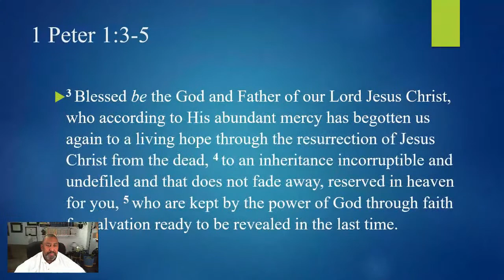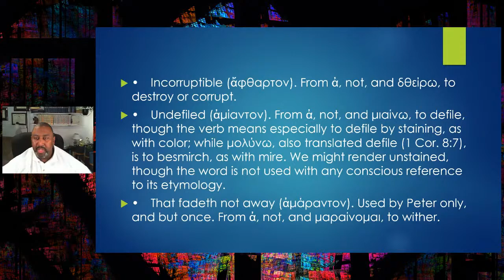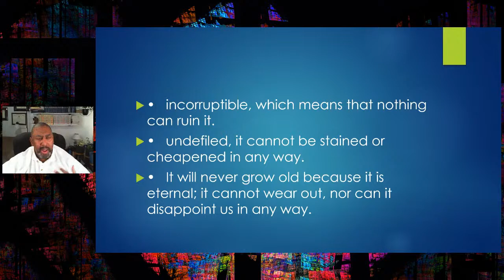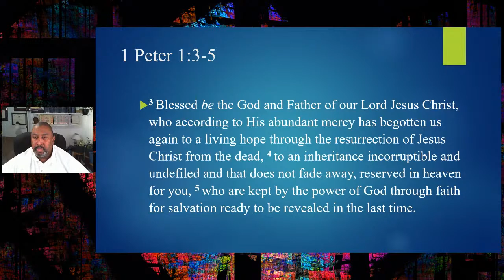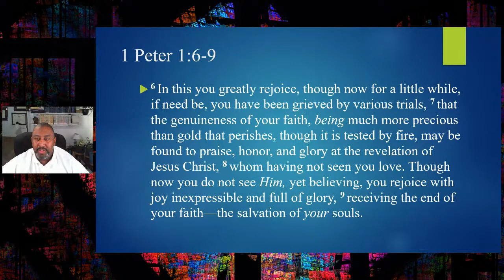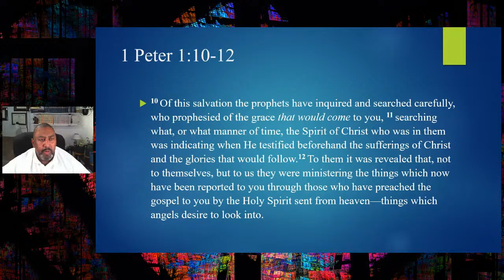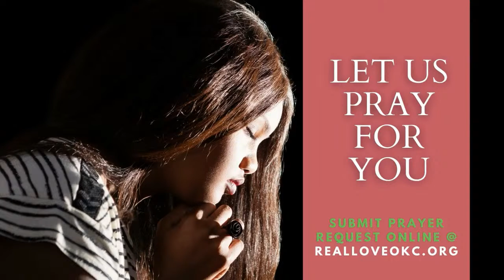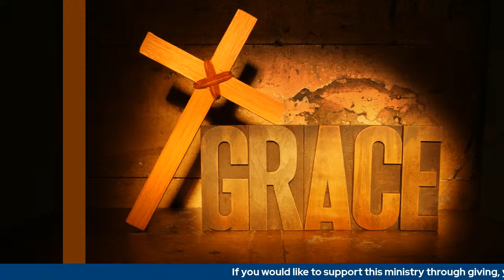Bible Study with Pastor Juan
If you are in need of prayer or would like to make a decision to follow Jesus Christ, or if you would like to contribute to the furtherance of this ministry visit our